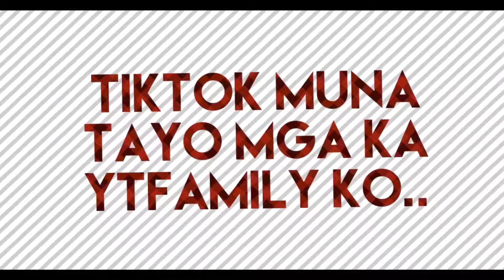Tiktok is life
Tiktok pa more! Tiktok is life!